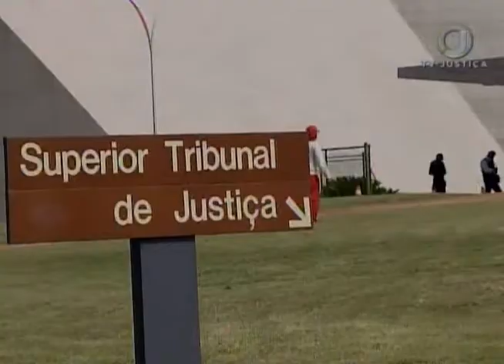Jornal da Justiça 2ª edição - Danos Morais Automóveis (09/02/17)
Defeito em produto não gera indenização automática por danos morais. A decisão é do Superior Tribunal de Justiça. Mais informações com a repórter Kátia Gomes.